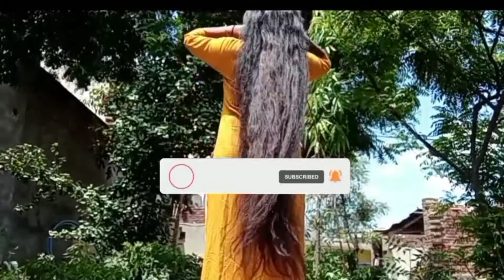बाल होगे घुटनों तक लम्बे🤯😱/best thickness protein hair masks for teenager/hair mask diy/YouTube